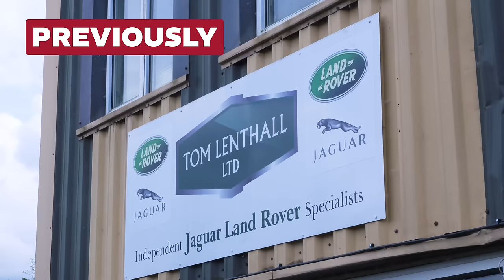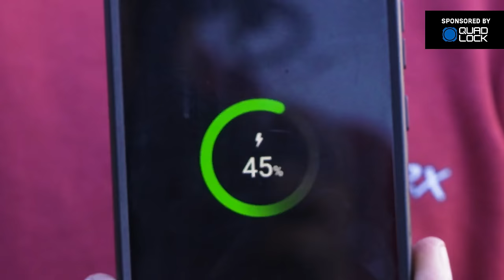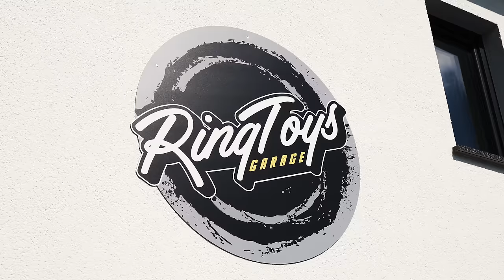£5000 NURBURGRING ADVENTURE FINALE! Ft.@tavarish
This week, Alex, Taylor,  @tavarish  @mgcharoudin,  @MarkMcCann64 and @M539Restorations  take their £5000 Nurburgring contenders on the Ring! Until disaster strikes!